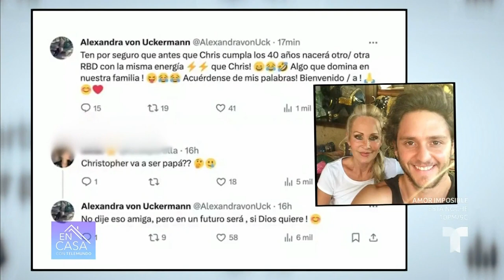¿Christopher Uckermann se convertirá en padre pronto? | Telemundo Entretenimiento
Video oficial de Telemundo Entretenimiento. La mamá de Christopher Uckermann anunció que su hijo pronto podría convertirse en padre, lo que emocionó a los seguidores del cantante, pero algunos dicen que solo se trató de una broma.